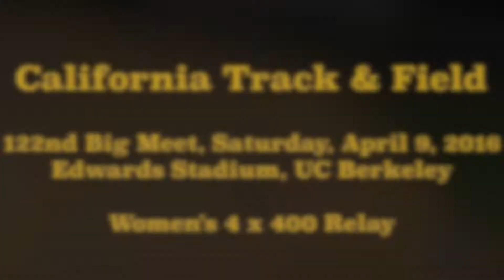122nd Big Meet 2016, Women's 4 x 400 Relay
California Track and Field hosts "The Big Meet." The 122nd meet between Cal and Stanford University at Edwards Stadium, UC Berkeley on Saturday, April 9, 2016.

Finals
  1 Stanford  'A'                                       3:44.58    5
  2 California  'A'                                     3:47.01